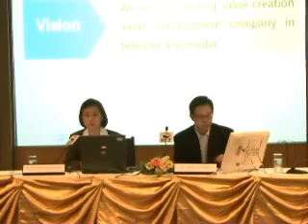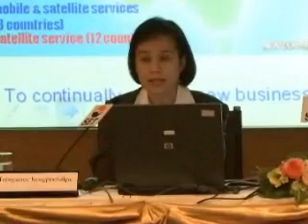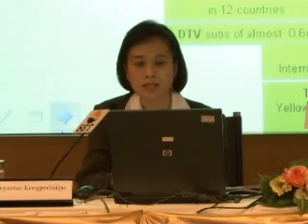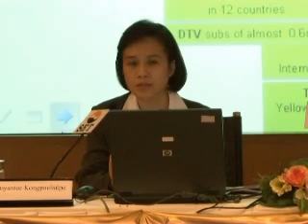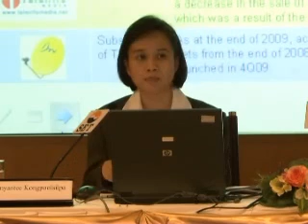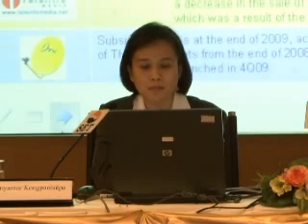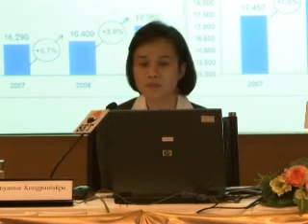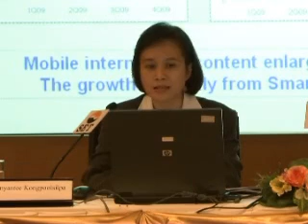shin.wmv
SHIN : SHIN CORPORATION PUBLIC COMPANY LIMITED 1 presented the company performance and financial highlight on Q4 / 2009 on the "Opportunity Day" at The Stock Exchange of Thailand (SET,